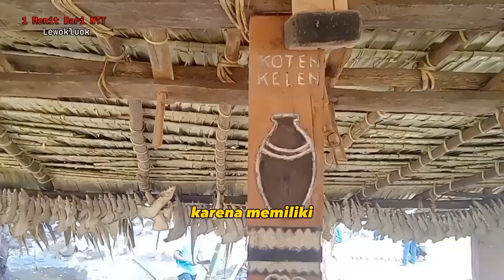Lewokluok NYESEL BARU TAHU, DESA INI TERNYATA PERNAH JUARA 1 API AWARD 2021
NYESEL BARU TAHU, DESA INI TERNYATA PERNAH JUARA 1 API AWARD 2021

Keren sekali desa ini teman² wajib kesininya teman²